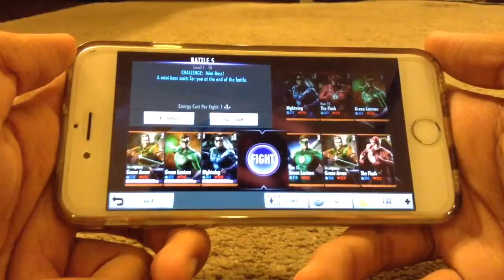Playing Injustice God Among Us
Tomorrow's Video Is Going To Be Awesome